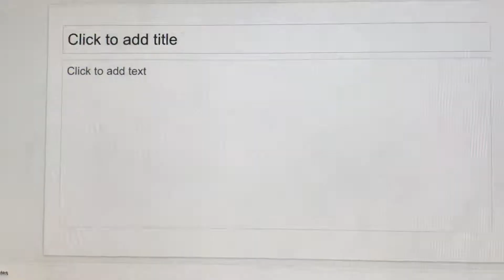I want the classic nick jr shows back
Please bring back the classic shows nick jr and change the schedules